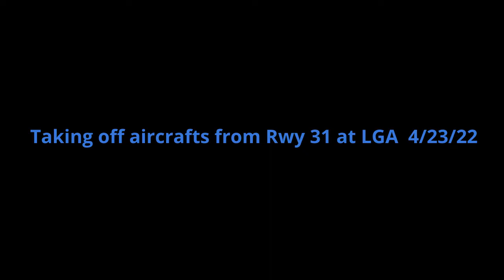Plane spotting from LGA 4/23/22